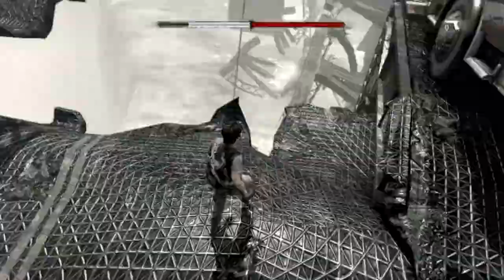Let's Play I Am Alive [Deutsch/HD/BLIND] #01 Prolog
Servus YouTube,

Willkommen im Spiel Postapokalyptischen Spiel "I Am Alive"und somit beim ersten Let's Play Part der Reihe.

Wir wünschen euch viel Spaß beim Angucken

Euer Wolfsrudel
FLow & Mare